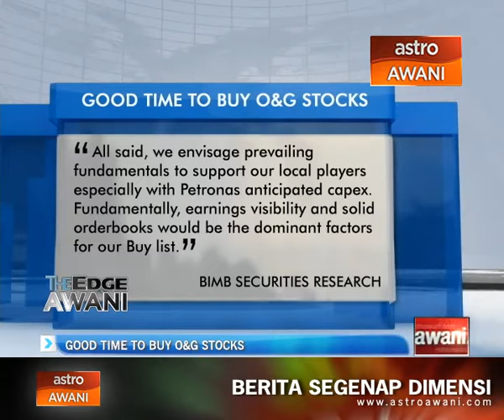Good time to buy O&G stocks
BIMB Securities Research has maintained its overweight rating on the oil and gas sector and said the market sell down and the recent retracement as a good opportunity to bargain hunt. The research house has recommended investors to accumulate stocks with strong earnings visibility and order books.